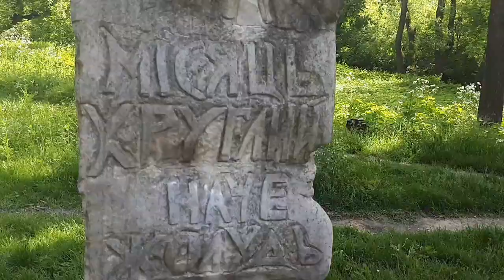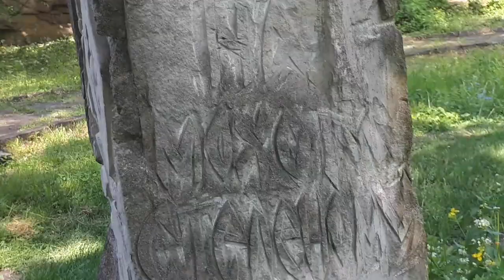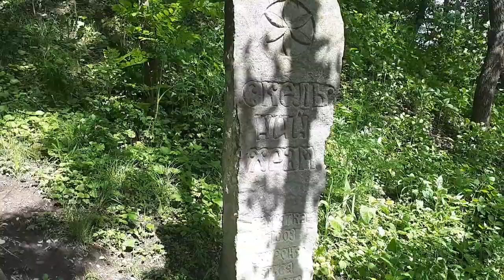Идем на кладбище 17 века